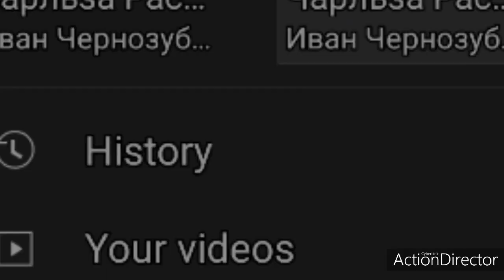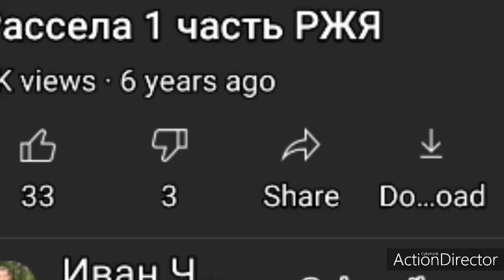история Рассел Чарльз 1 часть